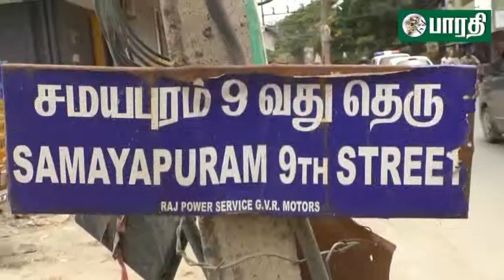சென்னை : கழிவு நீரில் மிதக்கும் வானகரம் கந்தசாமி நகர் 9வது தெரு